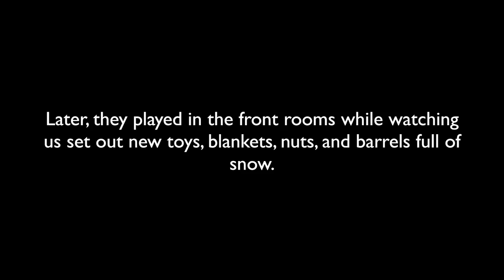The Joy of Things to Come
For chimpanzees, true happiness is found most often in moments of anticipation. Even the most predictable events, like meals, can cause an expectant wave of joy and excitement that is shared between individuals through playful games and embraces.